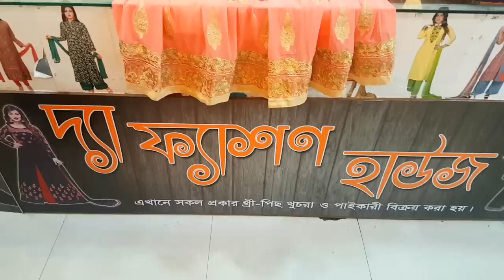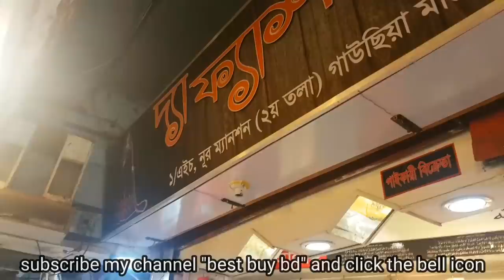সস্তায় রেডিমেড গারারা থ্রি পিস কিনুন। garara three pis price in bd. party 3pis,redymade three pis.